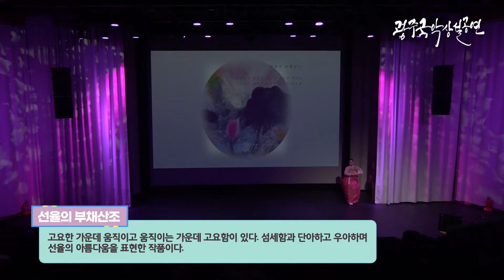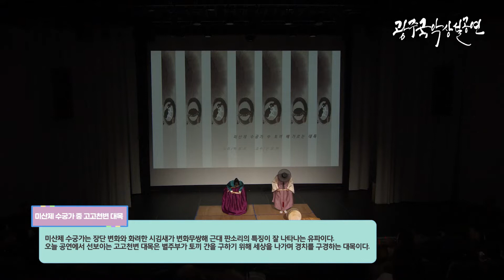광주국악상설공연 1월 22일(토) - 향산주소연 판소리보존회 "괜찮아"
사회 이혜연

1. 선율의 부채산조
고요한 가운데 움직이고 움직이는 가운데 고요함이 있다. 섬세함과 단아하고 우아하며 선율의 아름다움을 표현한 작품이다.

2. 미산제 수궁가 중 고고천변 대목
미산제 수궁가는 장단 변화와 화려한 시김새가 변화무쌍해 근대 판소리의 특징이 잘 나타나는 유파이다. 오늘 공연에서 선보이는 고고천변 대목은 별주부가 토끼 간을 구하기 위해 세상을 나가며 경치를 구경하는 대목이다.

3. 창작무 "고운 달빛 따라 담담히 적시고"
전통춤을 아름답게 계승한 창작무 '고운 달빛 따라 담담히 적시고'는 그리운 이를 떠나보내며 보고픔과 슬픔을 표현한 작품이다.